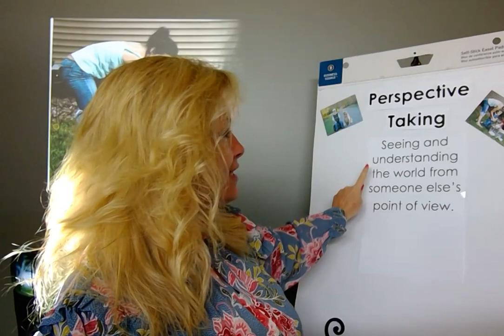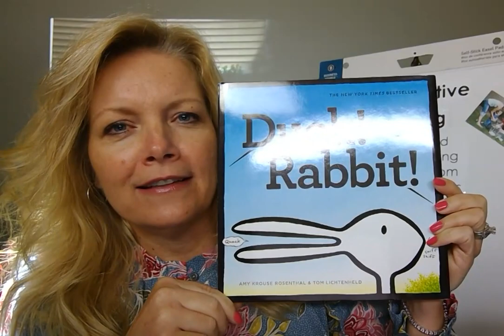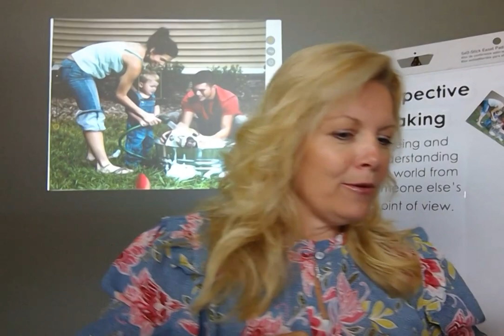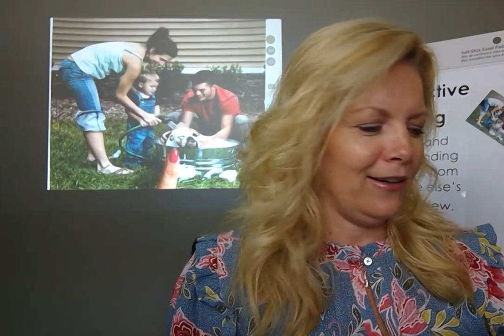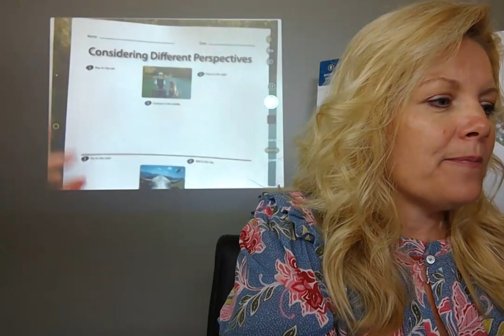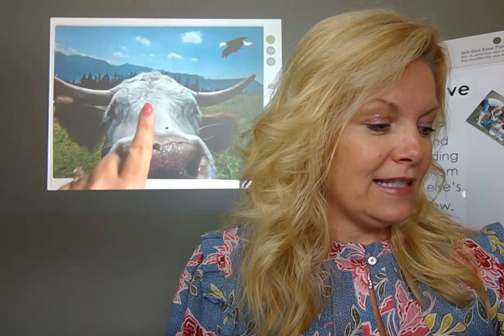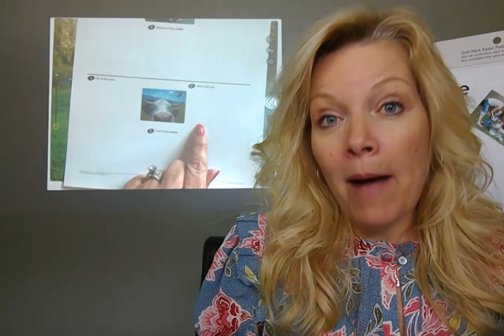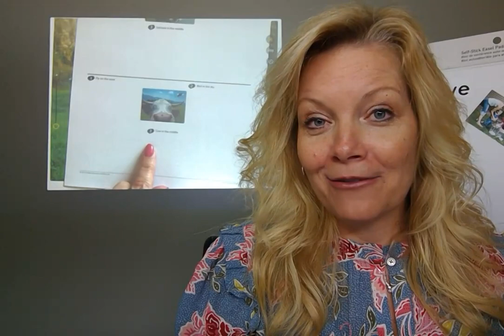SEL | Understanding How to Perspective-Take - Lesson 13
LESSON 13 FOCUS: Understanding How to Perspective-Take